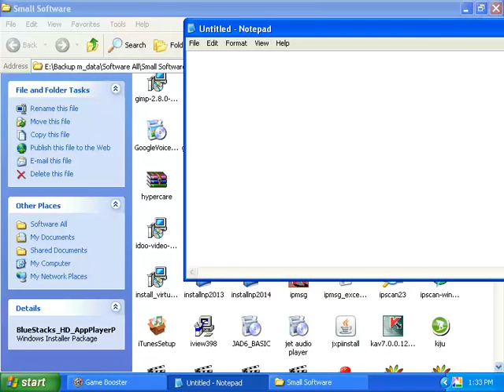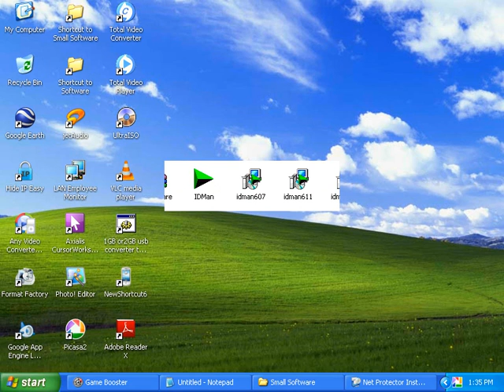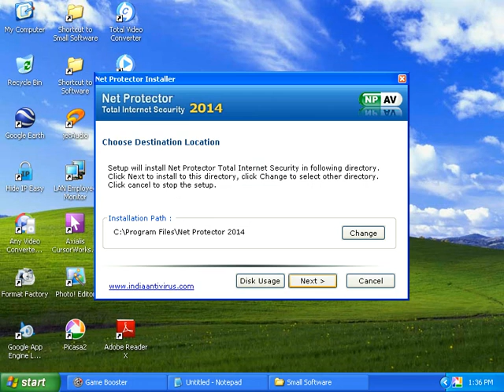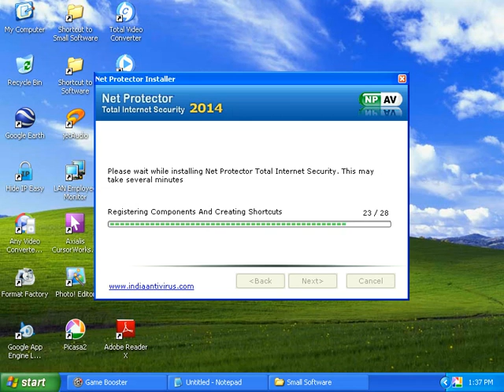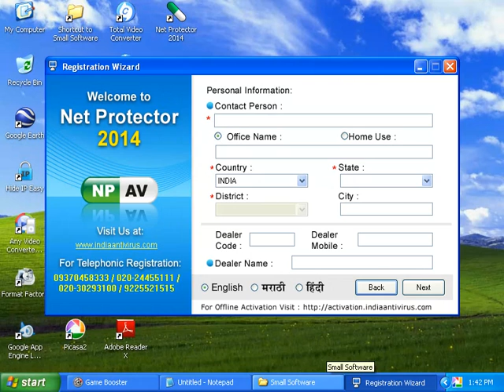Free Netprotector Antivirus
Netprotector Antivirus